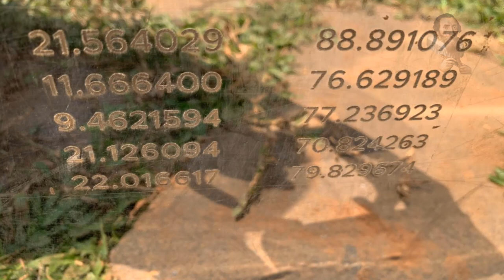"Monolith" lands in Mumbai - Marks 200th Installation Around The World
Odysee/LBRY Coin: bWBrUrKJDNXeKwgkXgvNTG3yiLKVfDSK5s
LBC Coin: bWNFZxuNdZYMmVREg6RqJGNSVmqPMEyUiX
BTC Coin: 1QJkTEah1ziYSy1yVQ42LYoN7etE9JVhTA